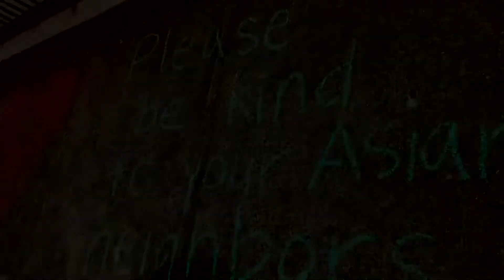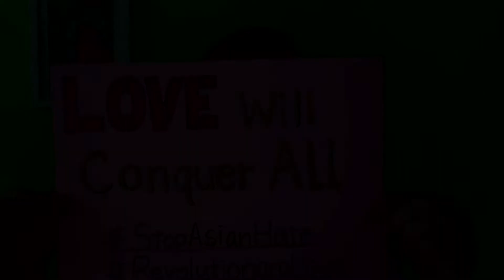“You Were Born to Be Loved” :: Jan 30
“You Were Born to Be Loved”
Kate Rigg, Ailah Inaba and Kaede Z. Helck

This video is made possible through generous contributions from people like you! Support the ongoing work of Middle Church now